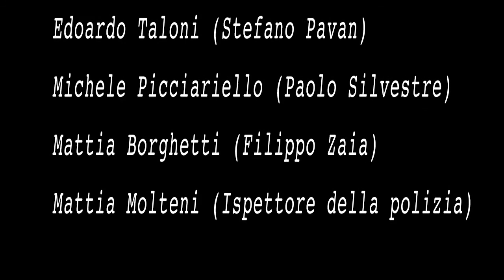La Rissa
Cortometraggio scritto e diretto da Francesco "Rugerfred" Sedda.

Traccia audio nei titoli di coda:
COSCIENTE FOLLIA - Mogan ICS